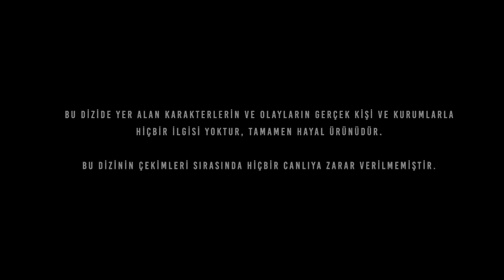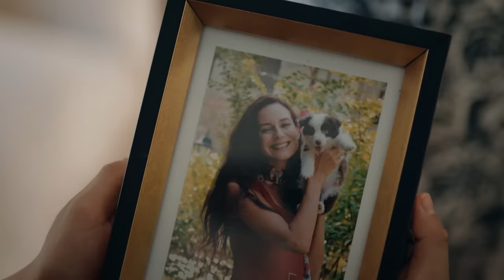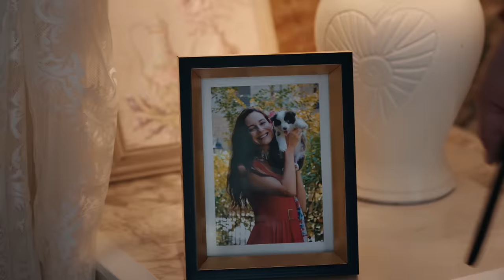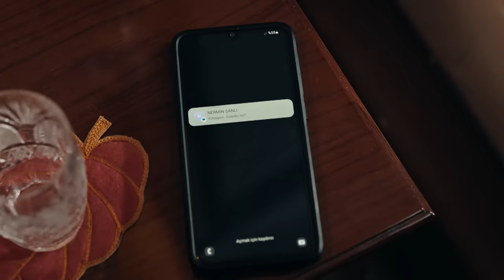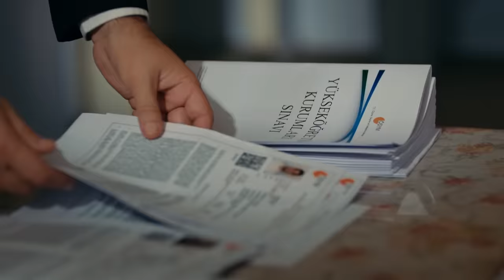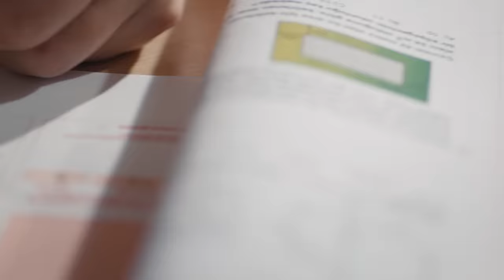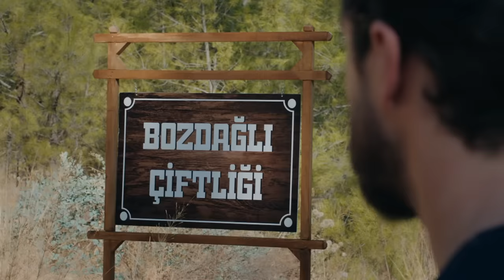Hijastra Capitulo 1 (Doblado en Español )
Hijastra  (Doblado en Español )

Cuando entró el agua al barco, le echaron primero a “Hijastra".

Fuimos una familia muy feliz. Mi madre era la amada de mi padre. No era la novia, sino la hija de mi abuela. Era la querida de toda la familia. Luego, mi padre se enamoró de otra mujer. Aceptaron los niños que ella parió pero mi madre se convirtió de repente en hijastra. Cuando entró el agua al barco, le echaron primero a mi madre.

Las chicas viven el destino de sus madres. Pero hay algo que no saben. Mi destino es de mi madre, mi sangre es de mi padre. No me suicidaré como mi madre.

¿Cómo era esa balada? “¿Se pone el tamiz al pared? ¿Hijastra será un ángel?”

Pues bien. Hay que merecerlo si somos “Hijastra”, si las baladas hablan de nosotros.

Entonces ahora, Quemaré ese barco de que me echaron.

ACTORES: Sevda Erginci, Ismail Ege Sasmaz, Perihan Savas, Munir Can Cindoruk, Sedef Avci, Toprak Saglam, Firat Dogruloglu, Cagla Simsek, Macit Koper, Sinan Arslan, Pelinsu Cileli

GÉNERO: DRAMA
PRODUCIDO POR: NTC MEDIA
PRODUCTOR: FERIDE KAYTAN
DIRECCIÓN: MEHMET YIGIT ALP
ESCENARIO: HILAL YILDIZ